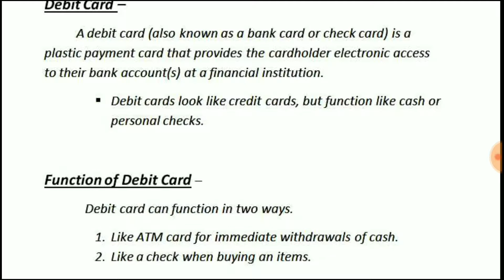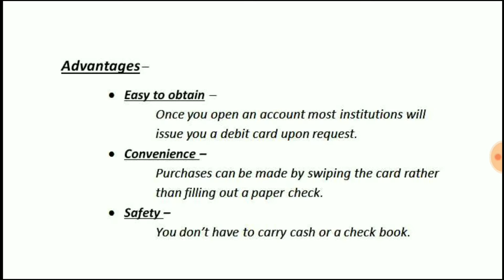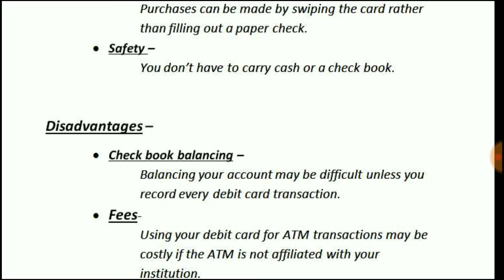What Is Debit Card !!! Explained !!!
A debit card is a payment card that deducts money directly from a consumer’s checking account to pay for a purchase. Debit cards eliminate the need to carry cash or physical checks to make purchases. In addition, debit cards, also called check cards, offer the convenience of credit cards and many of the same consumer protections when issued by major payment processors like Visa or MasterCard.

Unlike credit cards, they do not allow the user to go into debt, except perhaps for small negative balances that might be incurred if the account holder has signed up for overdraft coverage. However, debit cards usually have daily purchase limits, meaning it may not be possible to make an especially large purchase with a debit card